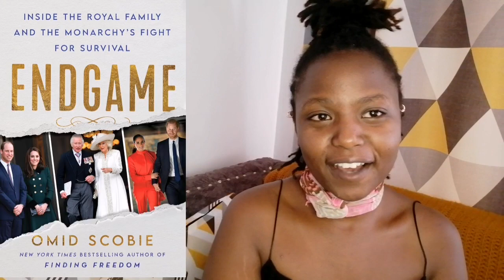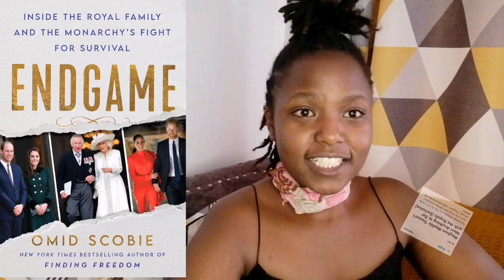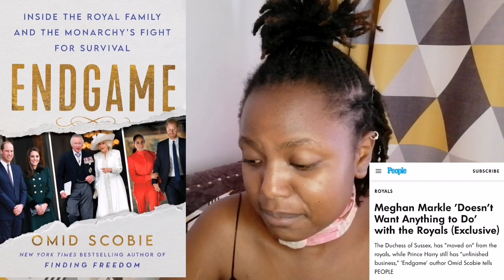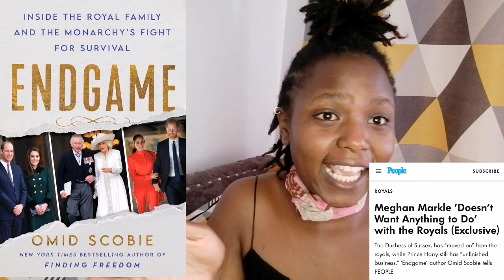Harry's unfinished business in UK ||How William continues to ally with Press to undermine Harry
Harry's unfinished business in the UK ||How William continues to ally with Press to undermine Harry